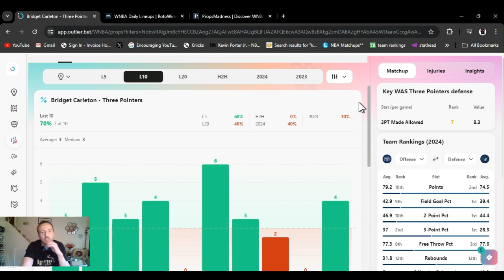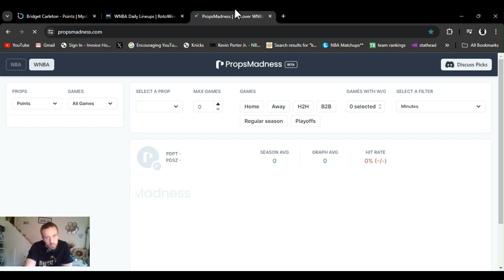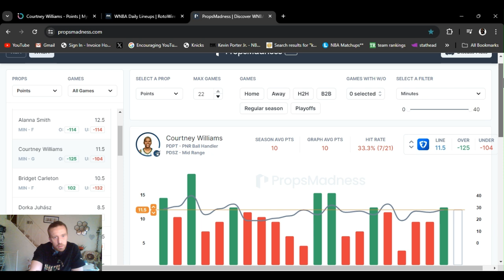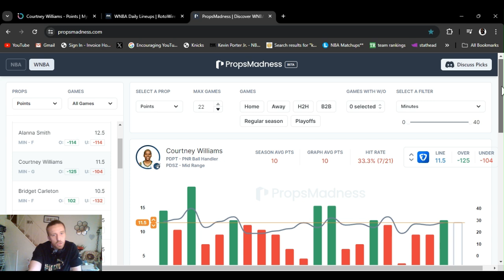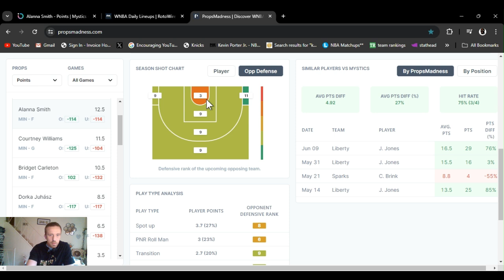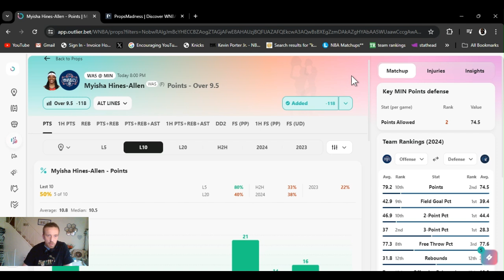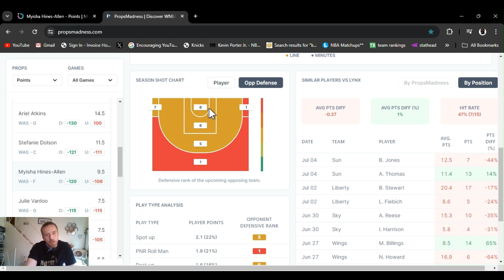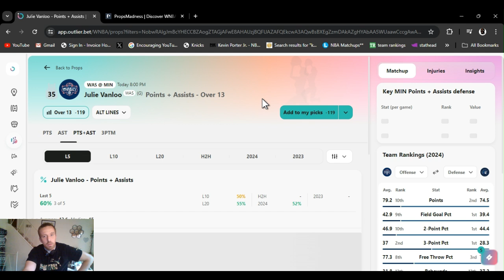WNBA player props | Today Saturday 7/6/24 | Mystics @ Lynx WNBA | Best bets July 6 , 2024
| WNBA  best bets for Today July 6 2024 Saturday  | In this video I I give you my favorite player props and predictions  from today's WNBA slate |  Mystics @ Lynx 8:00 PM

         |   AceMoney-Sportsbook-Robbery   |